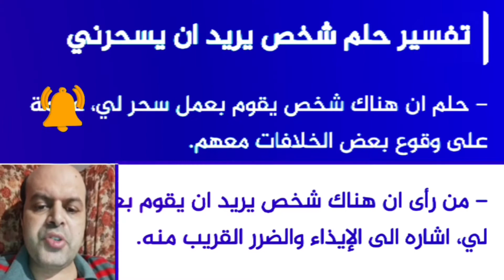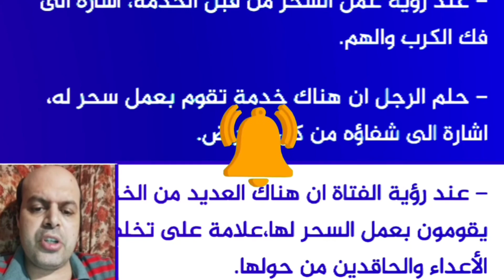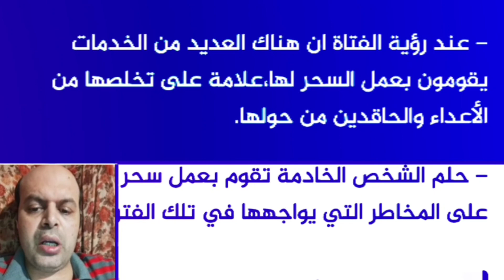تفسير حلم شخص يريد أن يسحرني في المنام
تفسير حلم شخص يريد أن يسحرني في المنام | شخص يريد أن يسحرني | محمود أحمد منصور